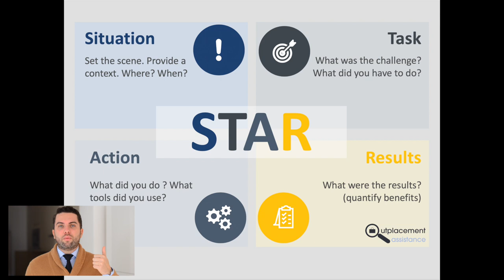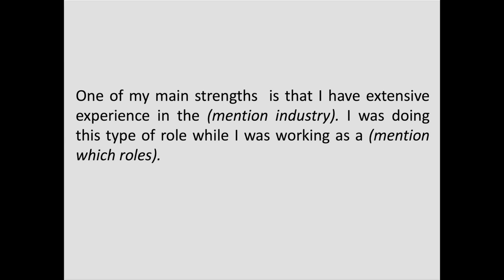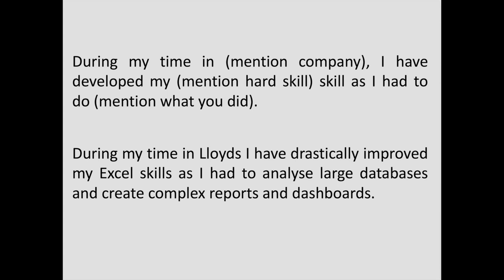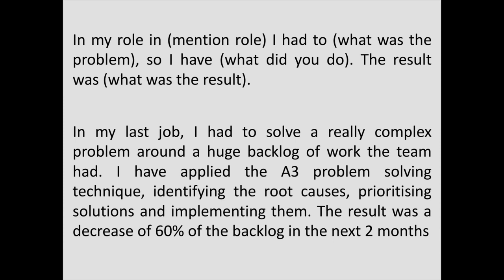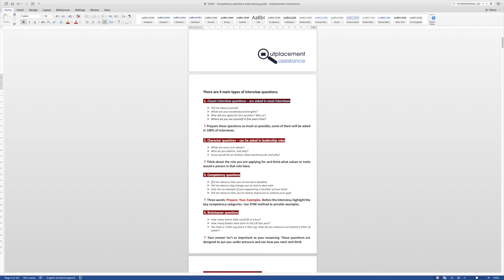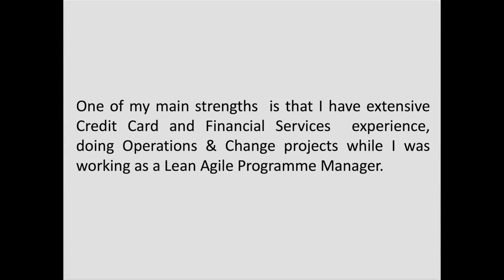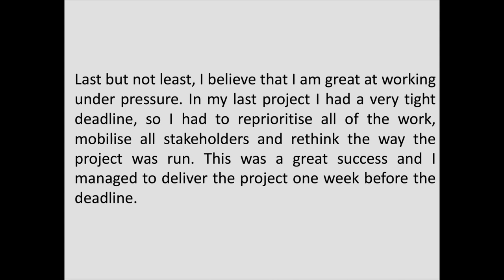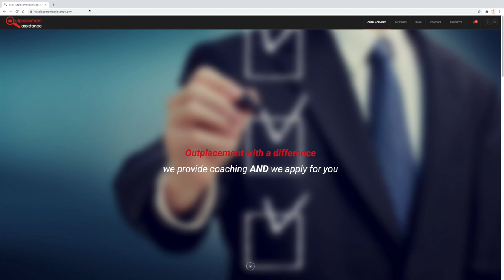What Are Your Strengths Interview Answer (SAMPLE ANSWERS for this question)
⏱️TIMESTAMPS⏱️
0:00 Intro & Agenda
1:08 Why do interviewers ask "What are your strengths"
1:39 Tips & Tricks for a good answer (incl. STAR technique)
3:04 Our formula for answering "What are your strengths"
6:30 How to choose your strengths before the interview
9:07 Thank you and Outro

👇  INTERVIEW GUIDE WITH OVER 100 INTERVIEW QUESTIONS 👇

For many more interview questions such as "What are your Strengths"

Why is the What Are Your Strengths interview question so important?

"What are your strengths?" is a question that is asked in almost 100% of interviews, so you need to prepare it in order to make a great first impression. This is a classic interview question and can be asked in various other forms such as:

• What do you feel sets you apart from the competition?
• What makes you the ideal candidate for this job?
• What would your colleagues say you bring to a team?
• Which traits do you have that make you most suitable for the role?
• What makes you a good fit for the position?
• How would you apply your key strengths to this position?
• What are your strengths and weaknesses?
• What is your greatest strength?

In this video we'll show you how to answer What are your strengths, but also how to choose your strengths for each individual interview.
We'll give you 3 tips and tricks to use when answering this interview question, but also we'll teach you how to use the STAR technique in order to showcase your strengths by telling a story.

About Outplacement Assistance

We are a London-based Outplacement company, that helps people who have had to leave their previous job and are in need of help to find a new one. We are the only outplacement company in the UK that applies for jobs and we also use some of the most innovative tools in our outplacement coaching process.

We can help you perfect your answers for questions such as "What are your strengths and weaknesses", but also for harder questions such as competency questions or brain teasers.

This video is about What Are Your Strengths Interview Question (Answer FORMULA & Examples)